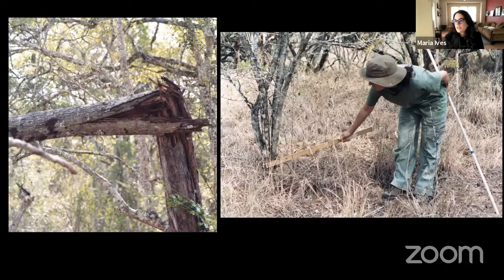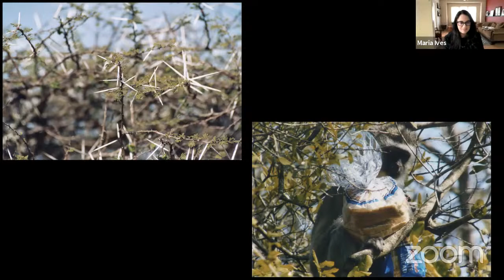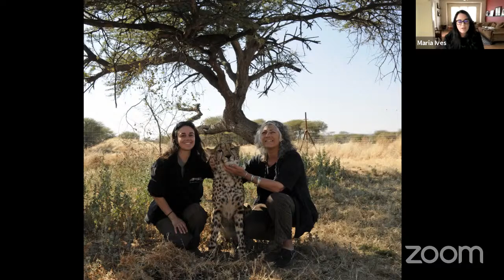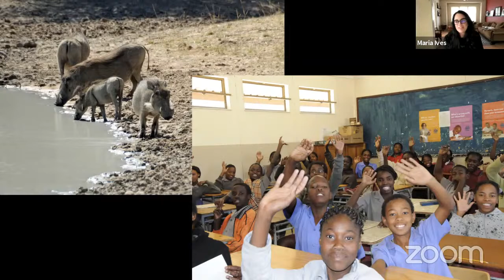Women of The Explorers Club: Maria Ives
Meet the women of The Explorers Club! These scientific researchers and explorers are at the forefront of discovery worldwide. What does it mean to be a woman in exploration? Let's ask citizen scientist and science educator Maria Ives!